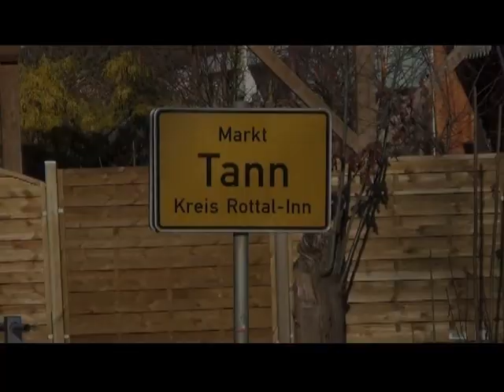Wolfgang Schmid Imagevideo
Wolfgang Schmid - Bürgermeisterkandidat Tann